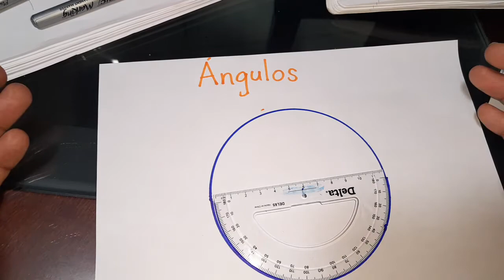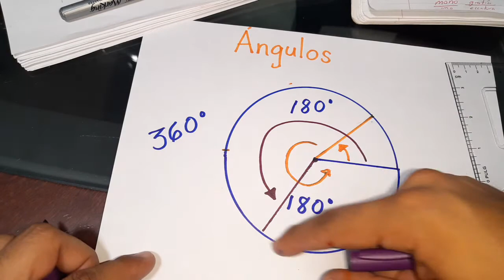Tipos de ángulos